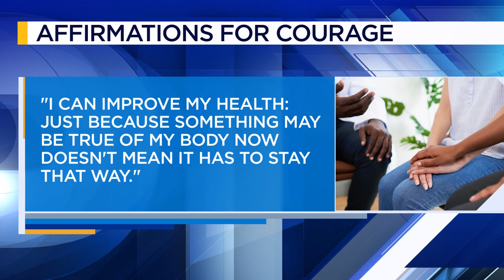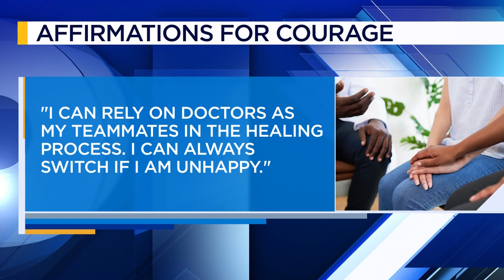Permission to rest before school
Why it's important to take a break while families get ready for back to school.